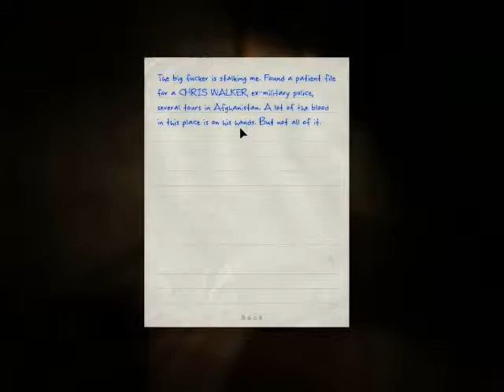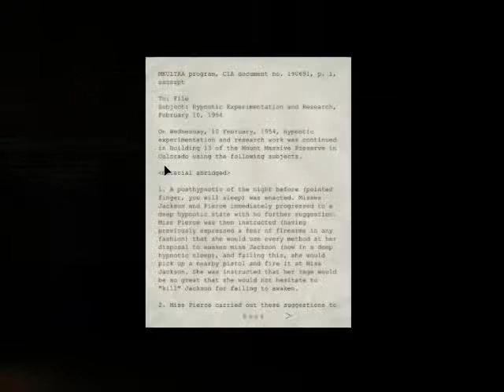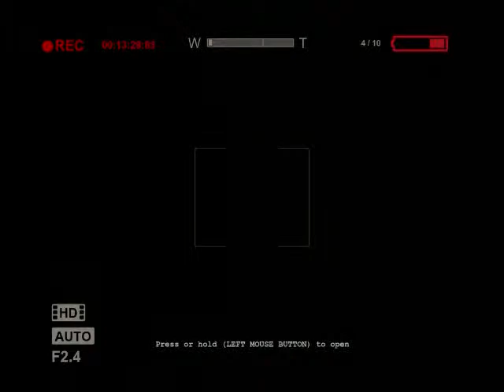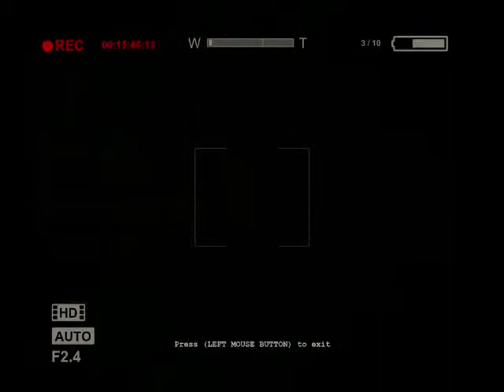Red Velvet Pancake: Outlast Part 2! My Spine!!!!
I have to find this generator and restart it again, thanks to some fucking priest.